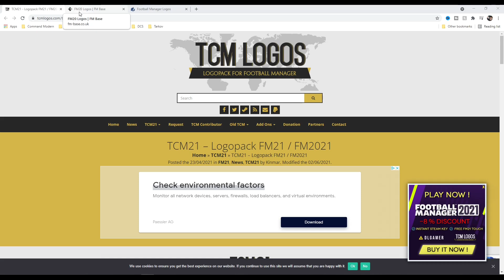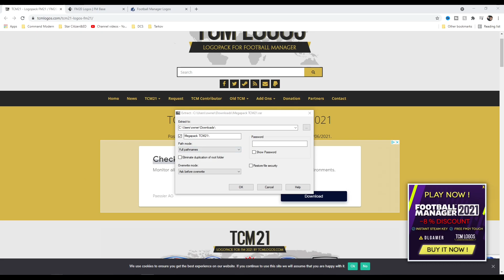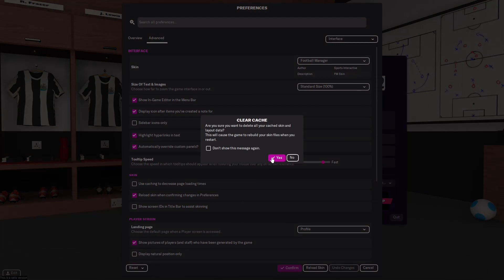How to get real club badges and logos into Football Manager 2022 | Install Guide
FM22 brings new, progressive ways to find your winning edge, instil your footballing style and earn it for the fans.